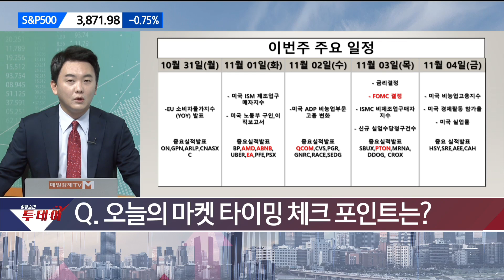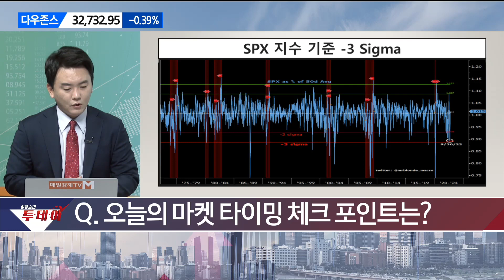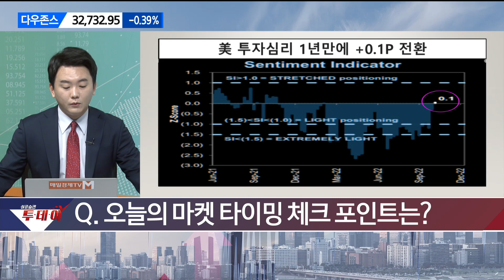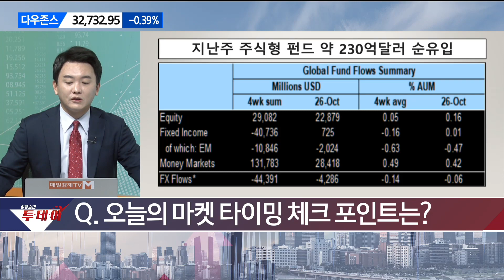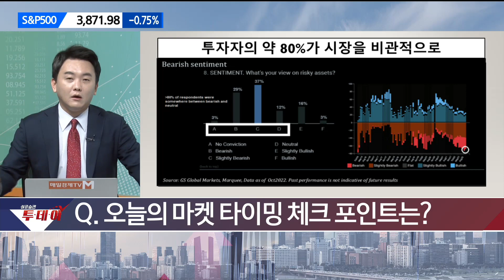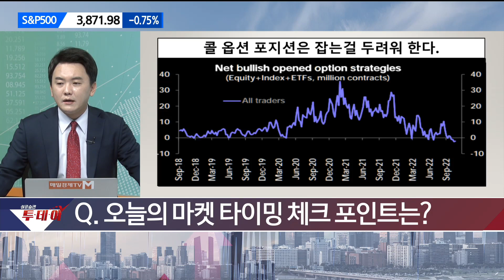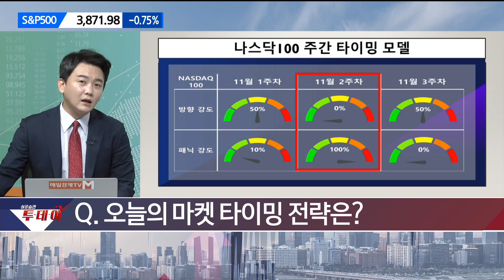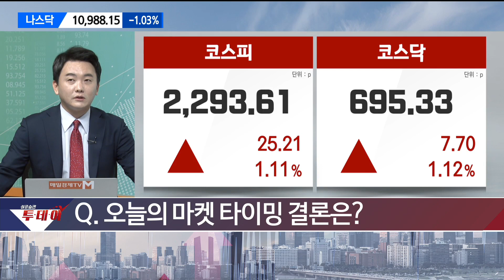생각보다 바닥이 빨리 다가오고 있다!/ 신광섭의 마켓 타이밍/ 매일경제TV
생각보다 바닥이 빨리 다가오고 있다!
/ 신광섭의 마켓 타이밍/ 매일경제TV